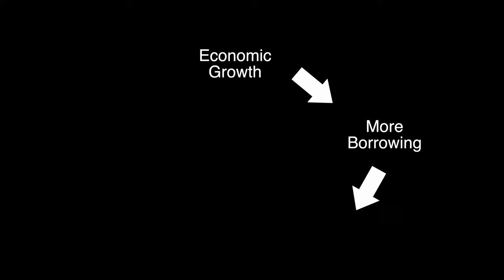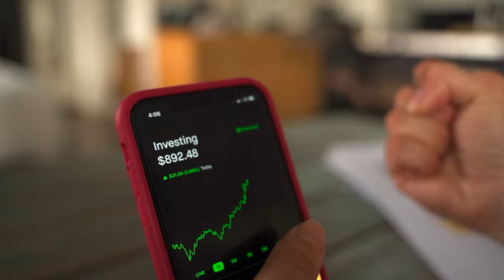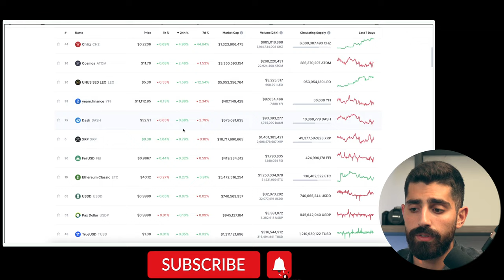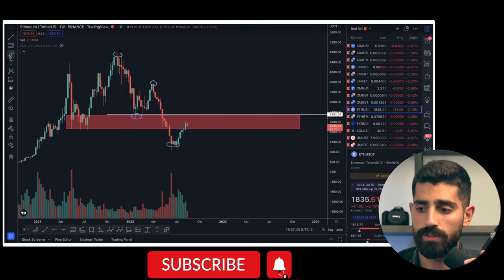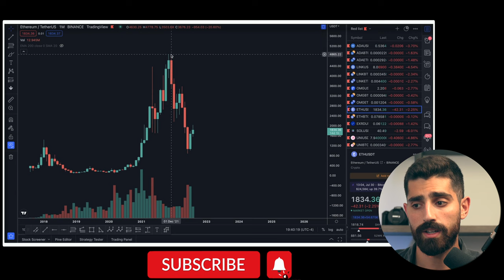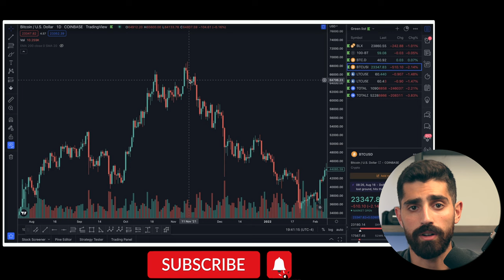Watch This Before You Invest In Crypto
The Crypto Collapse is near. The Situation around the world isn't helping any market, especially crypto.

00:00 Introduction
00:46 How Economies Move
02:36 Elon Musk Wants To Buy Manchester United
03:09 Crypto Market not looking good
05:46 When to sell your crypto
06:45 Is it time to by crypto